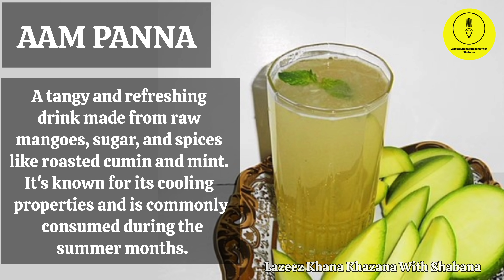7 Indian Drinks To Have in Summer To Keep You Hydrated And Cool | Summer Special | Health Care Tips